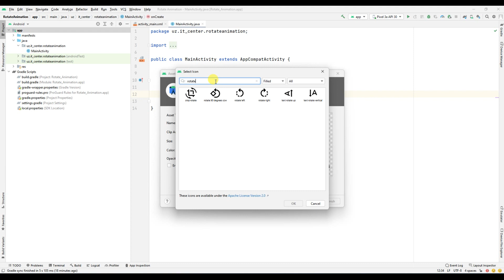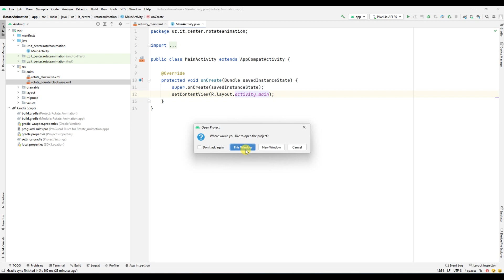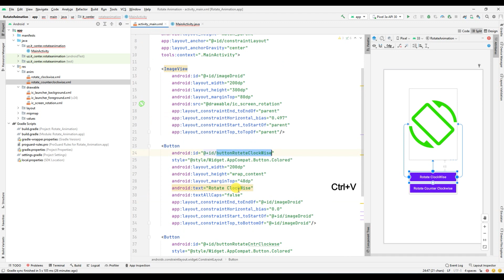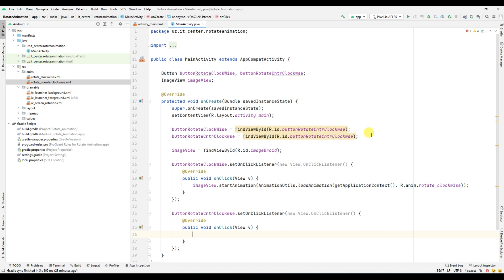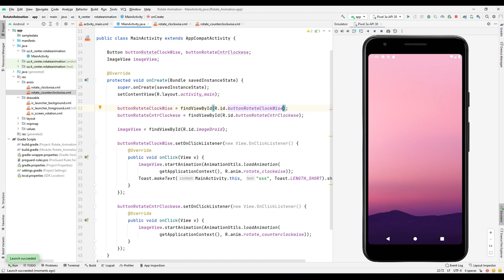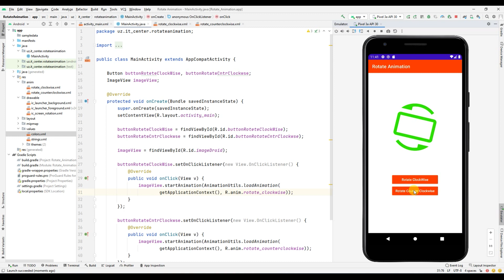Android Studio Animation Roatate with Java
💻Dasturlash tillari haqida 🤓 qiziqarli malumotlar ! Ajoyib 👍yangiliklar va zamonaviy kasblar haqida malumotlar faqat bizda📲🖥. ⏳ vaqtingizni zoya ketgazmang.

java,kotlin,android studio,android developer, Android Studio Button UI in Android . Android Studio Miracle group.